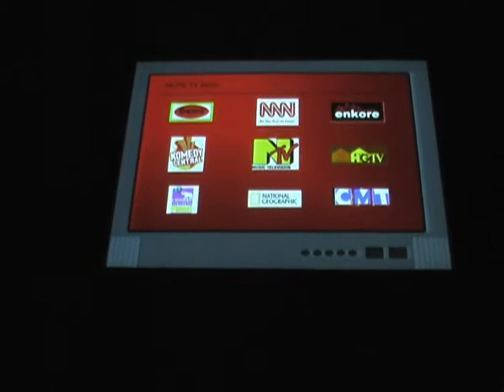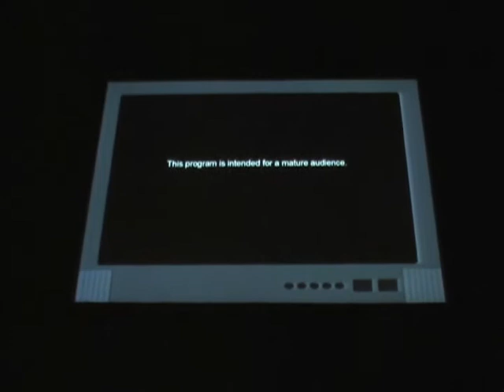Marchdown '06 - Kappa Alpha Psi Step Show Champions "Greatest"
The Greatest Nupe Step show in the Midwest 2006 "Ay, that was a kold ass step show" Yo!